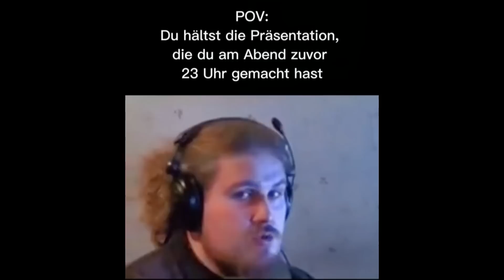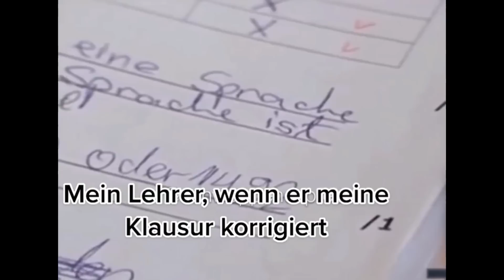DEUTSCHE MEMES DIE NICHT VEGAN SIND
DEUTSCHE MEMES AUS PROTEINEN